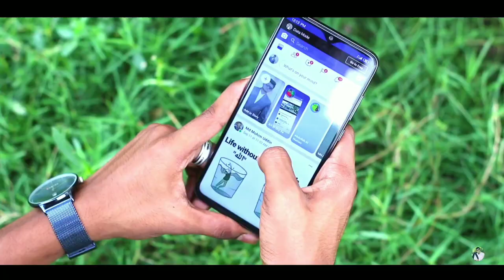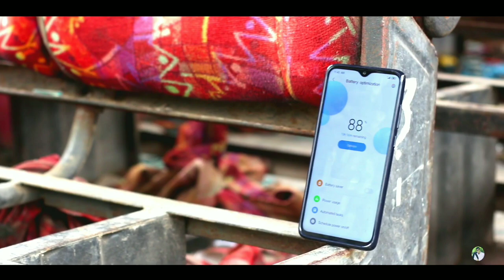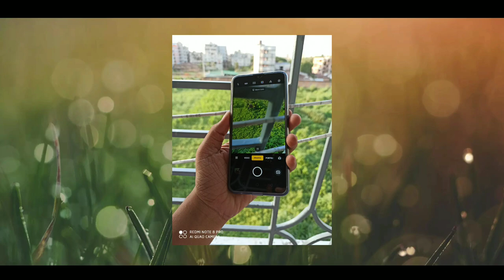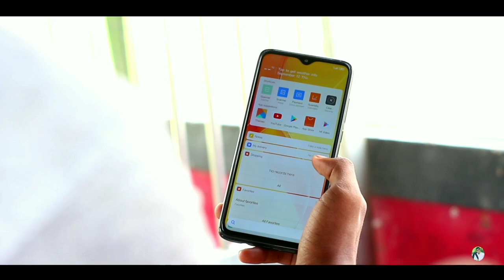Redmi Note 8 Pro - 10 দিন ব্যবহারের পর | After 10 Days😳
redmi note 8 pro review.        Price**26500tk

Cell Tech Bd
Basundara  City ,Level 5,Block b, Shop no 01.